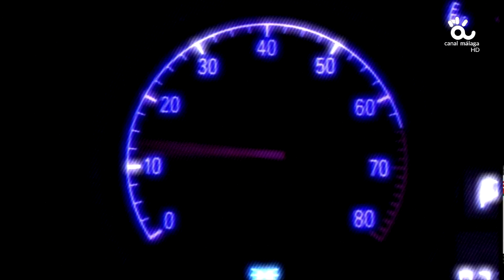Conduzco Yo 21 12 21 Bloq1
Programa semanal dedicado al motor. Entrevistas, tecnología, seguridad vial, curiosidades, deporte, competición, … Todo dentro del mundo del motor. Con Carlos Sedano.
Esta semana Habla con Alicia Sornosa, motoviajera
Se emite los martes a las 23:00 horas en Canal Málaga Televisión.